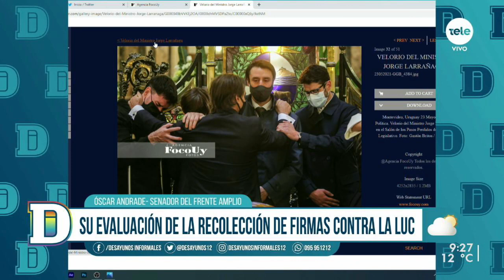Óscar Andrade: "Nos merecemos un debate de otra calidad"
El senador frenteamplista anunció que denunciará ante la Justicia a quienes realizaron acusaciones en su contra a través de publicaciones en redes sociales en medio de la campaña para recolectar firmas y lograr derogar 135 artículos de la Ley de urgente consideración. "El que empieza esta campaña apenas se enteró de la denuncia eliminó su cuenta", afirmó.